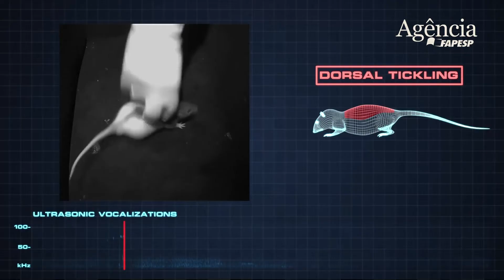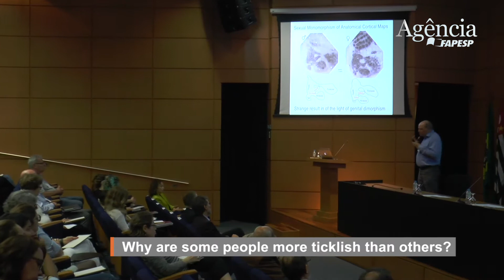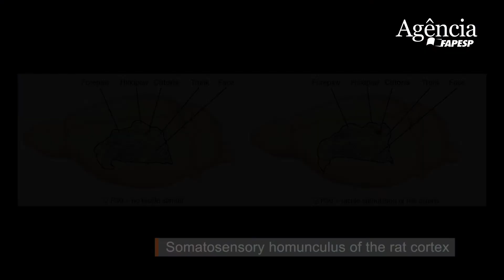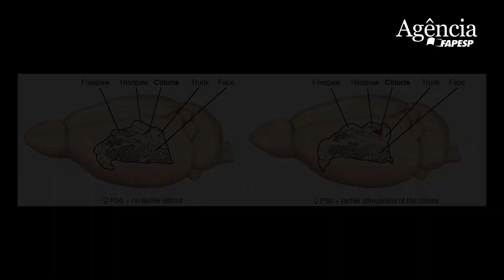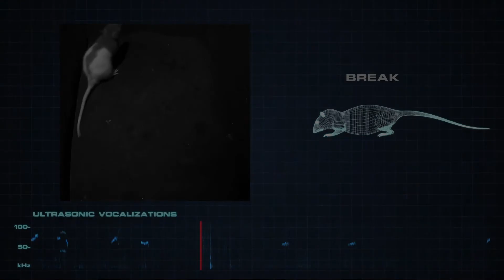Sex, Touch & Tickle – the Cortical Neurobiology of Physical Contact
DFG Leibniz Lecture with Michael Brecht